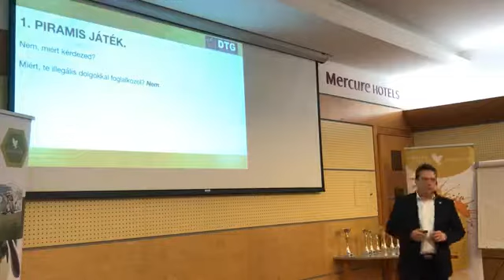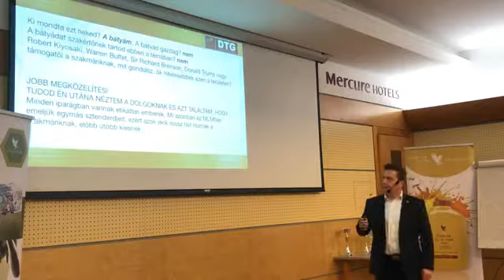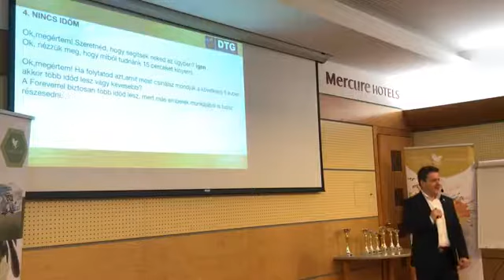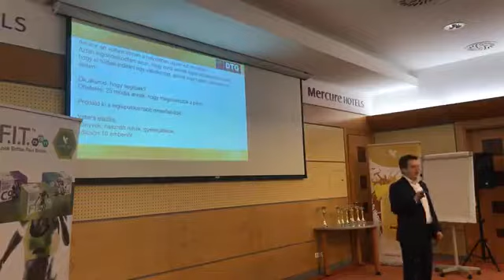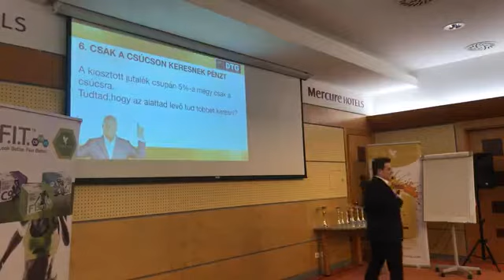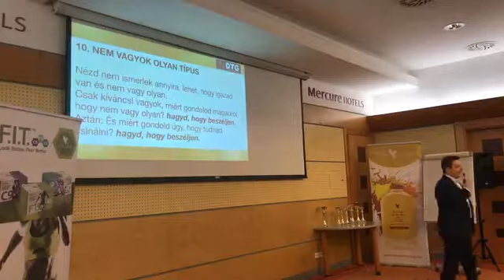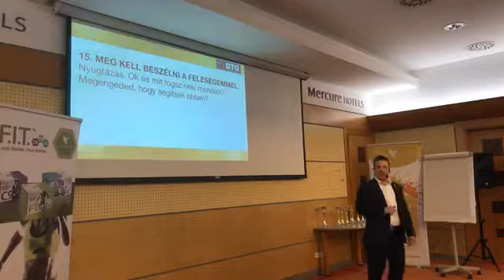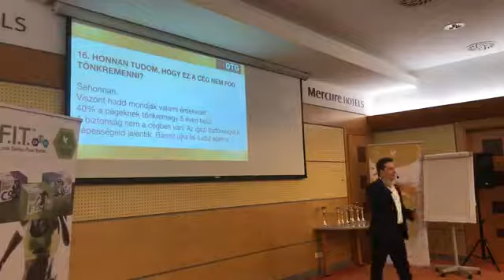KIFOGÁSKEZELÉS BEFEJEZŐ RÉSZ